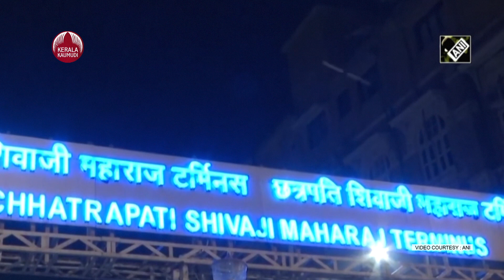Intel on Khalistani terror attacks puts Mumbai on high alert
ഭീകരാക്രമണ ഭീഷണിയുടെ പശ്ചാത്തലത്തില്‍ അതീവ ജാഗ്രതയില്‍  മുംബൈ നഗരം . പുതുവത്സര തലേന്ന് നഗരത്തില്‍ ഖലിസ്ഥാന്‍ ഭീകരര്‍ ആക്രമണത്തിന് പദ്ധതിയിടുന്നതായാണ് കേന്ദ്ര രഹസ്യാന്വേഷണ ഏജന്‍സിയുടെ  മുന്നറിയിപ്പ്.  അവധിയില്‍ ഉള്ള ഉദ്യോഗസ്ഥരെ അടക്കം തിരികെ വിളിച്ച് പൊലീസ് സുരക്ഷാ ശക്തമാക്കി. വിവിധ റെയില്‍വേ സ്റ്റേഷനുകളില്‍ സുരക്ഷക്ക് വേണ്ടി മൂവായിരത്തോളം പൊലീസുകാരെ വിന്യസിച്ചതായി റെയില്‍വേ പൊലീസ് അറിയിച്ചു.പുതുവത്സര ദിനത്തില്‍ മുംബൈയിലെ വിവധ പ്രദേശങ്ങളില്‍ ഖലിസ്ഥാന്‍ ഭീകരര്‍ ആക്രമണം നടത്താന്‍ പദ്ധതിയിടുന്നുണ്ടെന്നാണ് മുംബൈ പോലീസിന് ലഭിച്ച ഇന്റലിജന്‍സ് റിപ്പോര്‍ട്ട്. ഛത്രപതി ശിവജി മഹാരാജ് ടെര്‍മിനല്‍, ബാന്ദ്ര ചര്‍ച്ച്‌ഗേറ്റ്, കുര്‍ള തുടങ്ങിയ സ്‌റ്റേഷനുകളിലാണ് അതീവ ജാഗ്രതയുള്ളത്. ഇവിടങ്ങളില്‍ 3000 ത്തോളം ആര്‍.പി.എഫ് ഉദ്യോഗസ്ഥരെയും സുരക്ഷയ്ക്കായി വിന്യസിക്കുംകൊവിഡ് പശ്ചാത്തലത്തില്‍ പുതുവത്സര പരിപാടികള്‍ക്കെല്ലാം നേരത്തെ തന്നെ മുംബൈയില്‍ നിരോധനമുണ്ട്. പുതിയ സാഹചര്യത്തില്‍ രാത്രി കര്‍ഫ്യൂ കൂടുതല്‍ കര്‍ശനമായി നടപ്പാക്കും. നേരത്തെ ലുധിയാന കോടതിയില്‍ ഉണ്ടായ ബോംബ് സ്‌ഫോടനത്തില്‍ ഖലിസ്ഥാന്‍ ഭീകരര്‍ക്ക് പങ്കുണ്ടെന്ന് വ്യക്തമായിരുന്നു. ഇതുമായി ബന്ധപ്പെട്ട് നടത്തിയ അന്വേഷണങ്ങള്‍ക്കിടെയാണ് പുതുവത്സരത്തിന് മുംബൈയില്‍ ആക്രമണം നടത്താന്‍ പദ്ധതിയിട്ടിരുന്നതായി കേന്ദ്ര ഏജന്‍സികള്‍ക്ക് വിവരം ലഭിച്ചിരുന്നു
അതിനിടെ കാശ്മീരിലെ അനന്ത്നാഗിലും കുല്‍ഗാമിലുമായി നടന്ന വ്യത്യസ്ത ഏറ്റുമുട്ടലുകളില്‍ ആറ് ജയ്‌ഷെ മുഹമ്മദ് ഭീകരരെ സുരക്ഷാസേന വധിച്ചു. ഒരു ജവാന്‍ വീരമൃത്യു വരിച്ചു. രണ്ട് സൈനികര്‍ക്ക് ഗുരുതരമായി പരക്കേറ്റു.